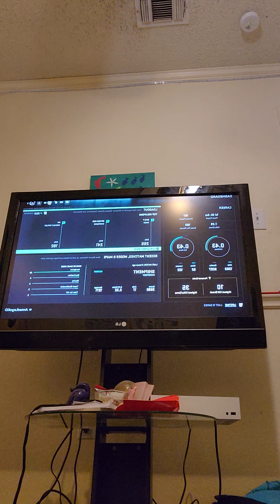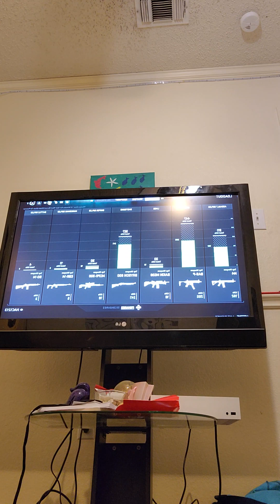call of duty